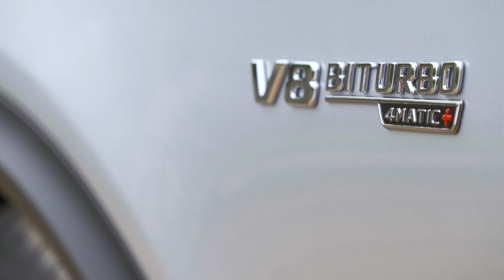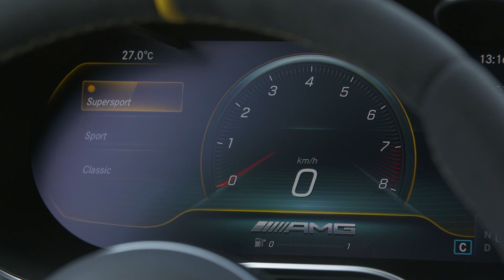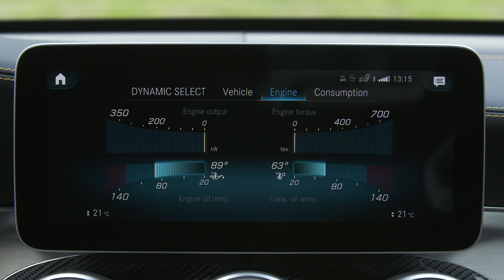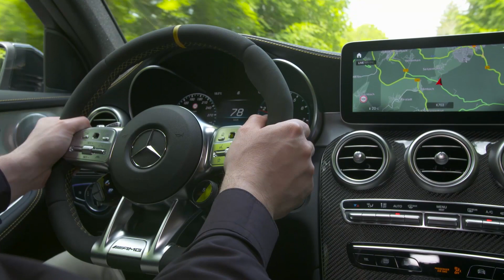2020 Mercedes-AMG GLC 63 Coupe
2020 Mercedes-AMG GLC 63 Coupe - the new features at a glance

    New headlamp design
    New tail lamp design
    New, optional 21-inch light-alloy wheels
    New 90 mm twin tailpipe trims in a trapezoidal design
    New paint colour graphite grey metallic
    MBUX infotainment system with AMG-specific functions and displays, touchscreen display, accelerated voice control and optional gesture control
    New AMG steering wheel with Touch Control buttons and steering wheel buttons (standard on S model)
    New upholstery magma grey/black with yellow contrasting topstitching
    Electronically controlled locking differential standard on all models
    New AMG DYNAMIC SELECT drive program "Slippery"
    Dynamic handling control AMG DYNAMICS with three/four (S model) agility forms
    Trailer Manoeuvring Assist
    S models with AMG Driver’s Package as standard
    The SUV and coupé are available as base and S model variants: the AMG 4.0-litre V8 biturbo engine generates 350 kW (476 hp) or 375 kW (510 hp) with a maximum torque of 650 or 700 Nm. Acceleration from zero to 100 km/h is completed by the GLC 63 4MATIC+ in 4.0 seconds, the S models in 3.8 seconds. The top speed of the base model is 250 km/h (electronically limited, with the AMG Driver's package 270 km/h), 280 km/h for the S models. The impressive driving dynamics are based, among other things, on the AMG RIDE CONTROL+ air suspension with adaptive damping adjustment, the electronically controlled differential lock, which is now also standard on all variants, and the dynamic engine mounts, which are part of the standard equipment on the S models.